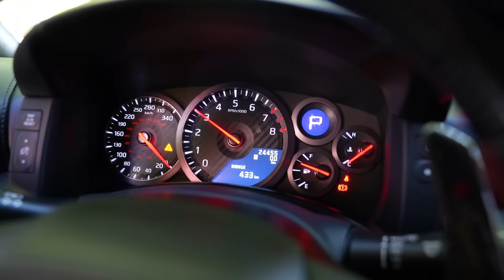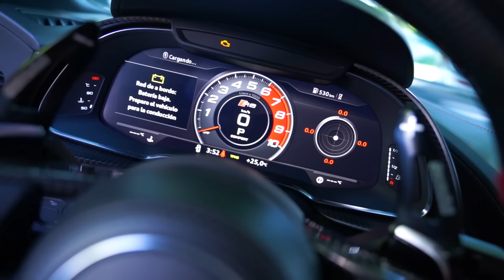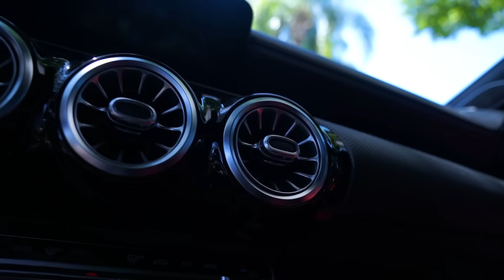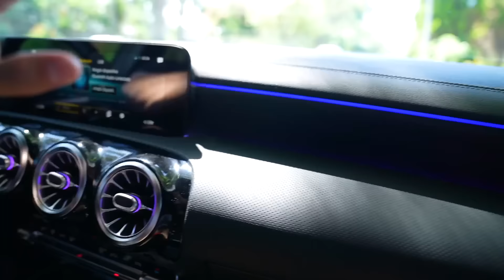SU GTR ESCUPE FUEGO! La colección de autos de Manuel Rivera